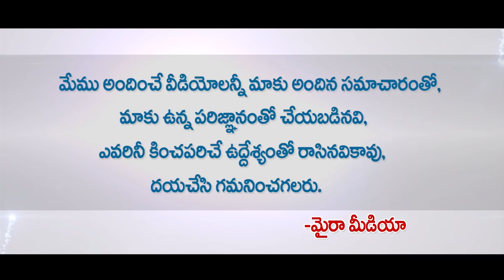కౌశల్ నిజస్వరూపాన్ని బట్టబయలు చేసిన కౌశల్ ఆర్మీ| Kaushal Army Revealed Facts About Kaushal Character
Kaushal Amry Revealed Real Character of Kaushal, Bigg Boss 2 Telugu Winner. Kaushal Army on Kaushal Behaviour in Latest Debates.